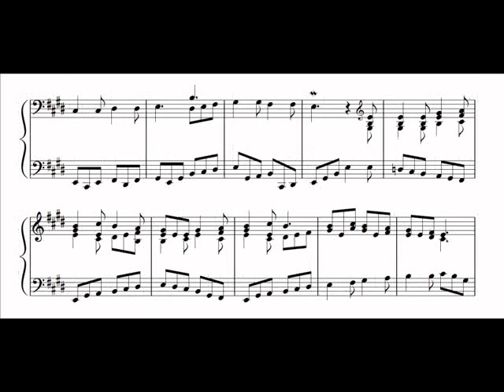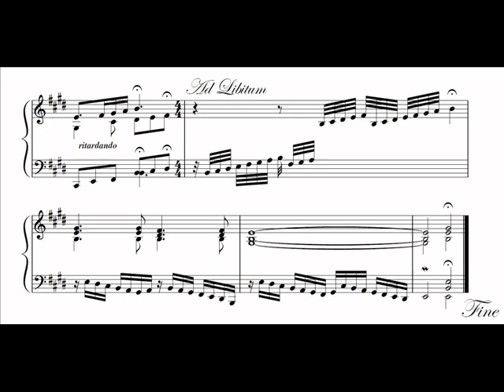Good Christian Men, Rejoice by Grant Colburn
Good Christian Men (Friends), Rejoice originally known as In Dulci Jubilo (Latin for "In sweet rejoicing") is a traditional and well loved Christmas carol. In its original setting, the carol is a macaronic text of German and Latin dating from the Middle Ages. Subsequent translations into English, such as J.M. Neale's arrangement "Good Christian Men, Rejoice" have increased its popularity. This setting is the final piece of Lesson IV in E minor/major for the Second  Volume of "Twelve Carols of Christmas as Lessons for the Harpsichord or Organ," by Grant Colburn which will be published in later 2019.